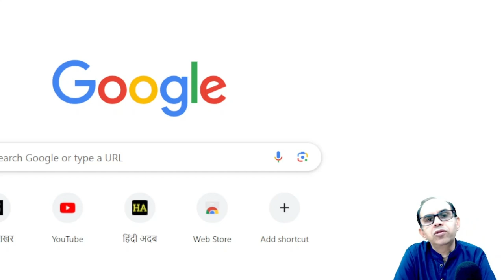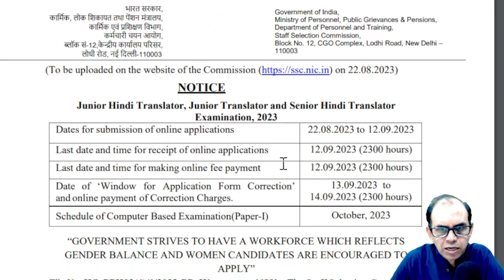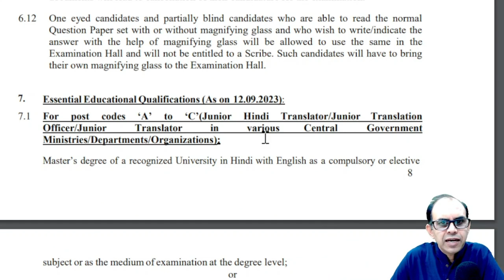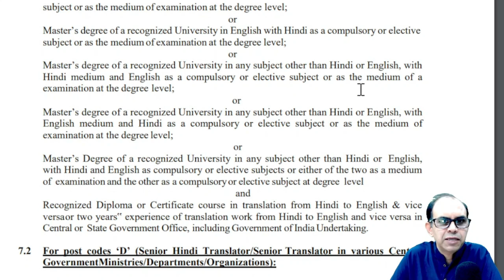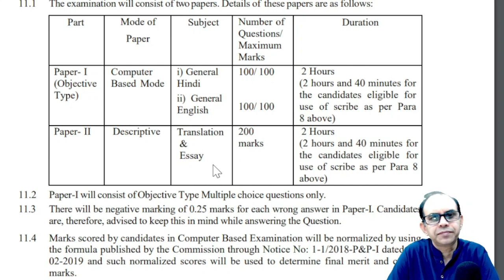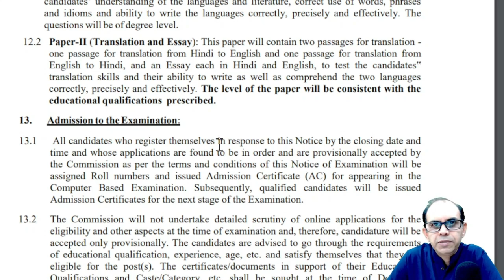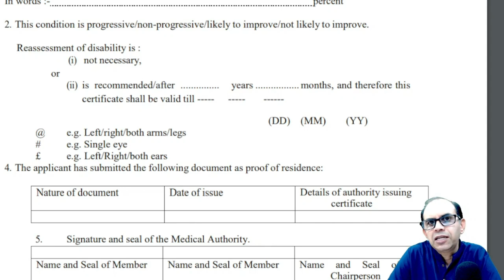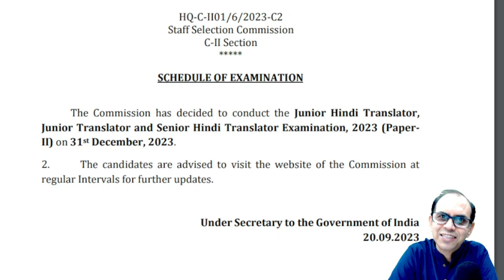एसएससी जूनियर हिंदी ट्रांसलेटर्स परीक्षा | ssc junior hindi translators exam | ssc junior translator